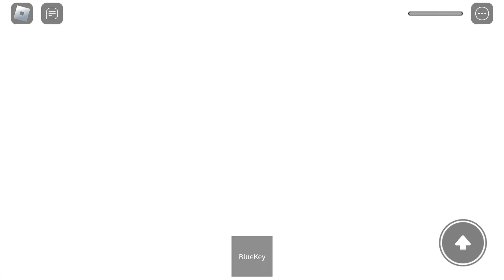The Piggy BackRooms (All JumpScares)